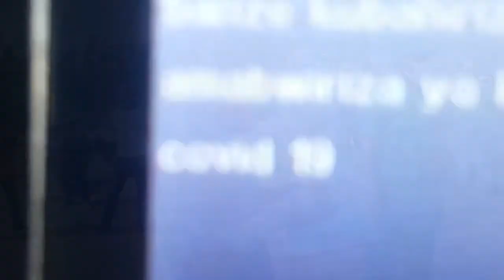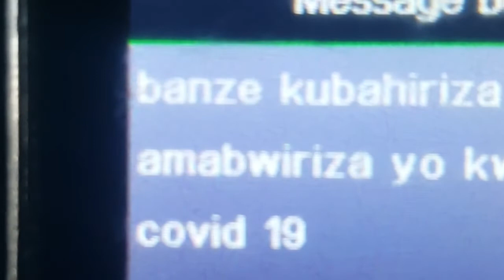Abafite amagaraje kimisagara barashinja ubuyobozi kubahutaza